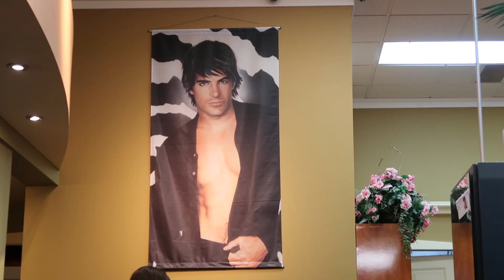I get my haircut for the first time in 2 years! And I lose an earring, in the process...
Hey guys! 😄 Watch Allison and I’s before-and-after reactions to getting our haircuts. Yes, it’s true that I had not cut my hair in about 2 years. We do both love our haircuts and we did like our hairdressers (so no hate to either, stuff happens). 🤷🏽‍♀️ As always, I hope you enjoy and I appreciate you all! 🥰

My Social’s:
Instagram, Snapchat, and Twitter - @nicolekaiulani

●Freedom Fry - Strange Attraction